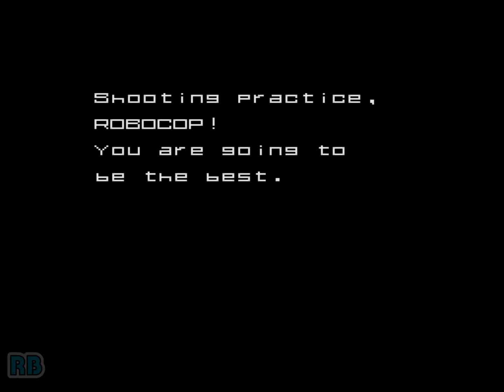1988 [57fps] Robocop (World) 10026900pts ALL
ロボコップ / Robocop (World bootleg)　Data East 1988　10,026,900pts　Player FAD_BR　収録Ver Wolfmame0.106

※動画は稼ぎの場面を早送り編集しています。

ロボコップ

発売年：1989.01
開発／発売元：データイースト
ジャンル：アクション
コントローラ：8方向レバー+2ボタン
システムボード：データイースト デコ･マザーシステム
CPU構成[68000, M6502, HuC6280]　音源チップ[YM2203, YM3812, OKI6295]

この「ロボコップ」は、同名の映画をモチーフにしたアクションゲームである。サイボーグ警官の「ロボコップ」を8方向レバーで操作し、2つのボタンを拳銃の発射とジャンプに使用する。バイタリティ制が採用されている。白昼のデトロイトの市街戦からはじまり、各ステージのボスを倒しながら、最終目的地のオムニ社を目指して突き進んでいく。全7ステージ。ロボコップの重量感のある動きがよく再現されている。コブラ砲とドラム缶を利用した、とんでもない得点稼ぎが有る。全7ステージ。

ストーリー:
近未来、犯罪の巣窟と化してしまった大都会。警察官マーフィーは赴任早々、この街に蔓延する犯罪の犠牲となってしまった･･･。しかし、科学の粋を集めた技術と力により彼はサイボーグ警官"ロボコップ"として蘇ったのだ。はびこる犯罪組織を壊滅し、市民に平和を取り戻すために、"ロボコップ"の戦いが始まった･･････。
[出典：ロボコップ 業務用販促チラシ（データイースト）]

A single player, side-scrolling platform shoot-em-up based on the 1987 movie of the same name. The game's story mirrors that of the film, with former cop Murphy, now a half-human cyborg called 'RoboCop', on a quest to bring down the evil OCP corporation.

RoboCop features nine levels of action, with two of the game's nine stages being into-the-screen target ranges, in which players can try to accrue bonus points and earn extra health. Wooden crates occasionally bar RoboCop's progress, but these can be punched to remove them. Marked crates can be smashed to reveal one of three Weapon power-ups; Three-way Gun, Dual Laser and the incredibly powerful Cobra Gun.

The film's incidental music plays throughout the game and RoboCop's speech is sampled directly from the original film.

- TECHNICAL -

Main CPU : 68000 (@ 10 Mhz), HuC6280 (@ 1.342325 Mhz)
Sound CPU : M6502 (@ 1.5 Mhz)
Sound Chips : YM2203 (@ 1.5 Mhz), YM3812 (@ 3 Mhz), OKI6295 (@ 7.757 Khz)

Players : 2
Control : 8-way joystick
Buttons : 2

- TRIVIA -

RoboCop was released in November 1988.

After Ocean Software secured the RoboCop license, they sub-licensed it to Data East who created the coin-up game. Ocean then ported the game to various home computers.

Most of RoboCop's sounds were borrowed from "Heavy Barrel".

A Robocop Cabinet can be seen in the Nickelodeon shows All That (from 1994 to 1997) and Kenan and Kel. However both shows shared the same cabinet, but with different fictional marquees.

Pony Canyon / Scitron released a limited-edition soundtrack album for this game (G.S.M. Data East 1 - D25B1002) on June 21, 1989.

- SERIES -

1. RoboCop - The Future of Law Enforcement (1988)
2. RoboCop 2 (1991)
3. RoboCop 3 (1992 - SNES)
4. RoboCop vs The Terminator (1993 - SNES)

- STAFF -

Game designer : Yoshiyuki Unishibara
Assistant game designer & Main graphic designer : T. Adachi
Programmer : Ryoji
Sound effects : Azusa Ma
Graphic designers : A. Kaneko, Mix man, Y. Kaiho
Programmers : Mr. Deco men, K. Takahashi, S. Tamura, M. Tamura

- SOURCES -

Game's rom.
Machine's picture.